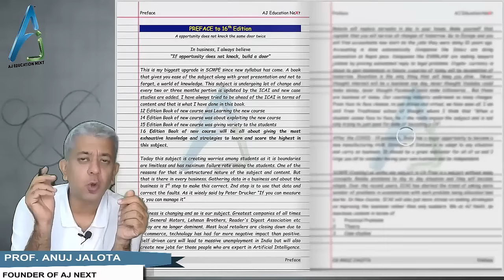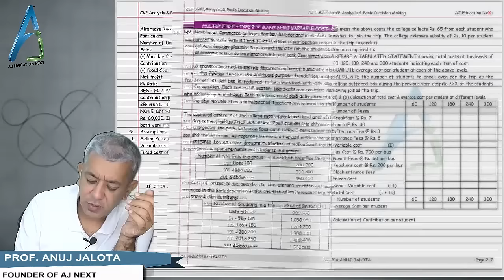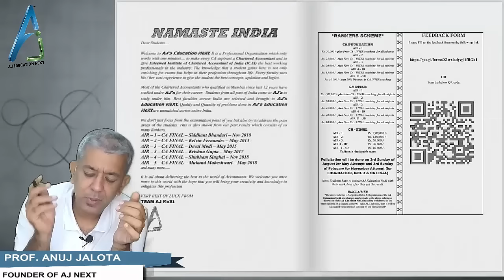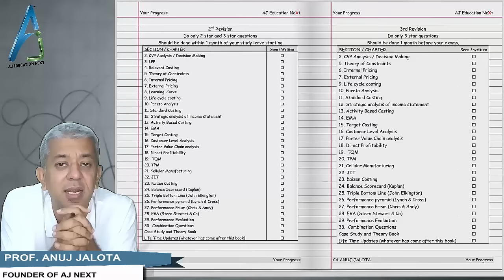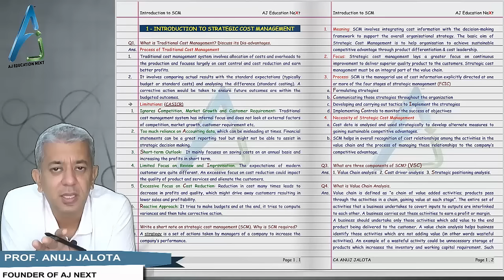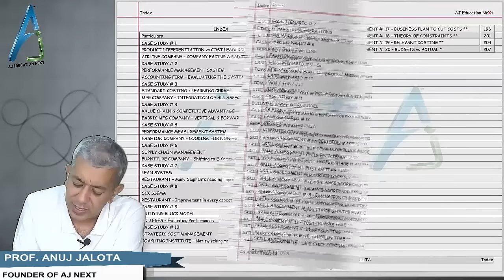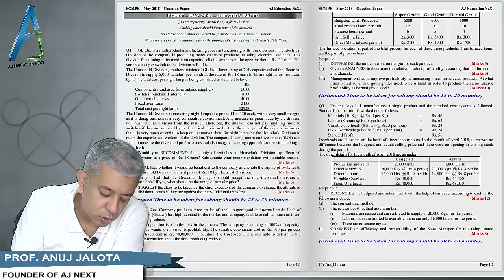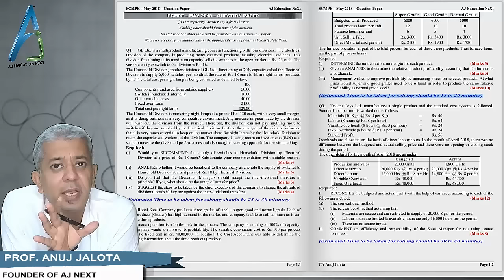CA FINAL SCMPE 16th Edition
CA FINAL RECORDED LECTURES OF SCMPE now starts at Rs. 13000.

1. 300 hours.
2. FIVE books
3. Full coverage including past papers and RTP
4. Revision of each and every problem though super quick revision.
5. Ranking of each question given.
6. Study plan given.
7. Doubt solving till last day of your exams
8. Full conceptual teaching based on new course.